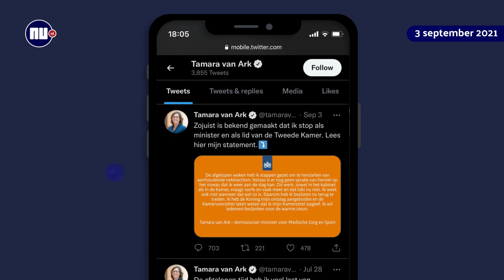Deze acht ministers verlieten kabinet-Rutte III voortijdig | NU.nl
Donderdag en vrijdag stapten zowel de demissionaire minister van Buitenlandse Zaken en de demissionaire minister van Defensie op. Zij waren niet de eersten die kabinet-Rutte III voortijdig verlieten. We zetten ze alle acht op een rij.